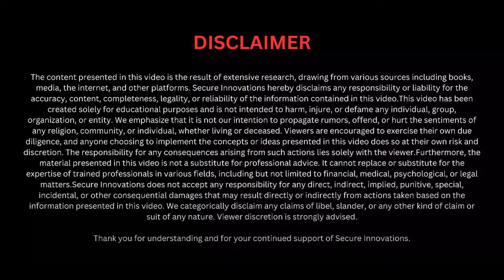Best Outdoor CCTV Cameras | Top 3 Outdoor CCTV for Outdoor with Motion Detection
In this video, we'll be showcasing the finest outdoor CCTV cameras suitable for both home and office use. We've carefully selected 3 to 4 top-rated bullet CCTV IP and HD cameras designed for optimal outdoor surveillance.

In this video, we cover:

Best Outdoor CCTV Cameras
Top picks for outdoor CCTV cameras for home use